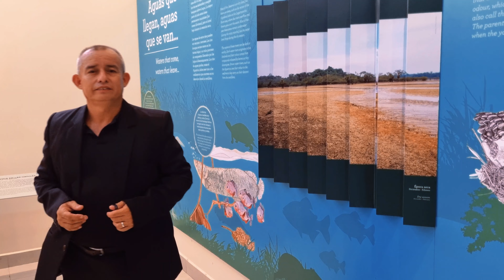como sufro al recordar